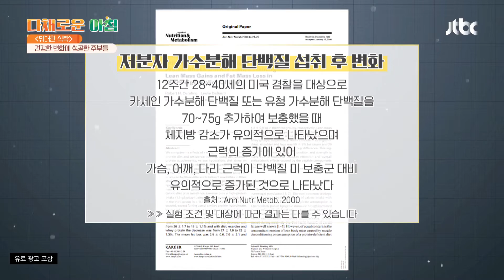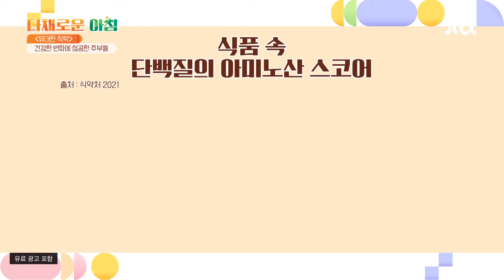단백질의 질을 확인시켜주는 '아미노산 스코어', 1등 식품은 무엇? 다채로운 아침(themorning) 66회 | JTBC 210927 방송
단백질의 질을 확인시켜주는 '아미노산 스코어', 1등 식품은 무엇?